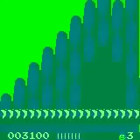Adventure Island (GB) - Fern Island - Level 1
Adventure Island 1 for Original Gameboy, 1st island,Fern Island, Level 1.